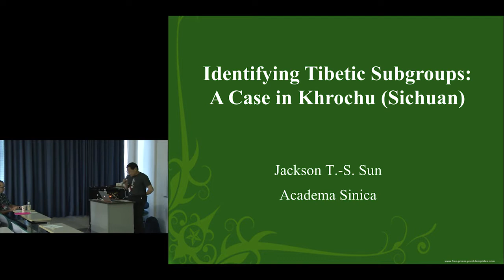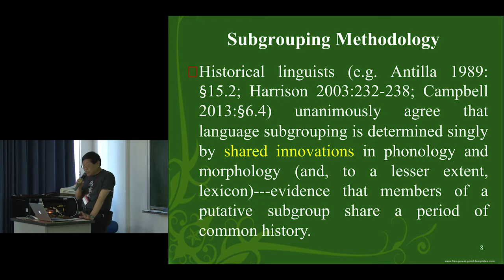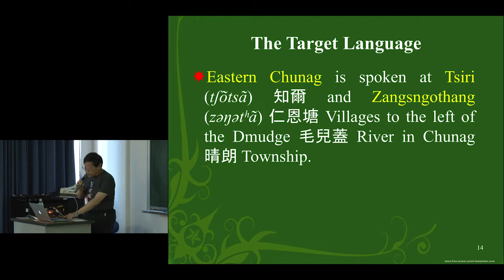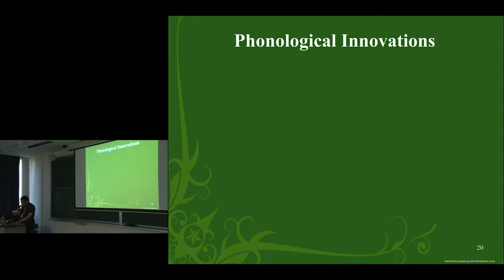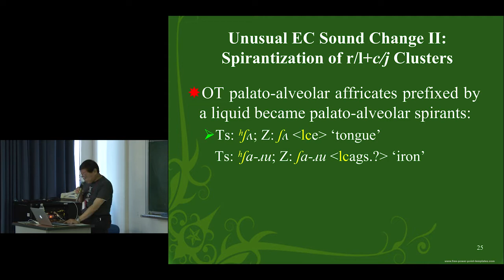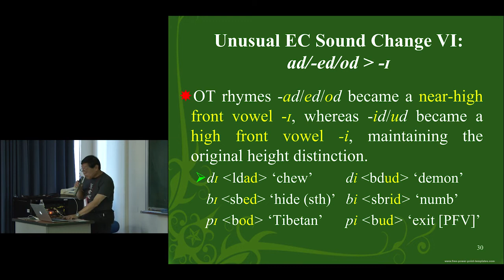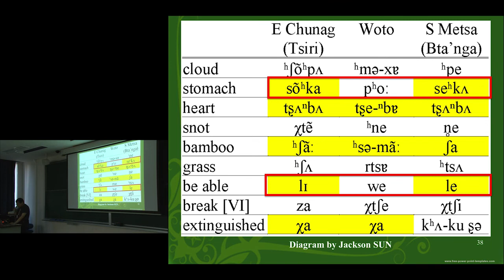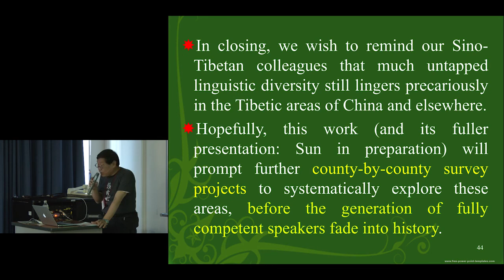Kyoto Univ. The 51st Int'l Conference on Sino-Tibetan Languages and Linguistics, Jackson T.-S. Sun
The 51st International Conference on Sino-Tibetan Languages and Linguistics
"Identifying Tibetic Subgroups: A Case in Khrochu (Sichuan)"
Jackson T.-S. Sun (Academia Sinica)

Yoshida-South Campus, Kyoto University